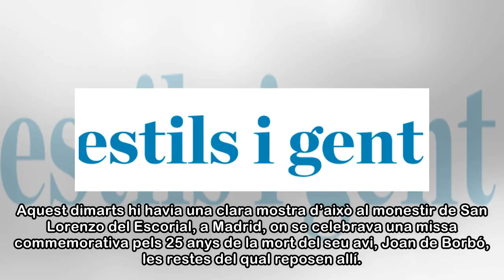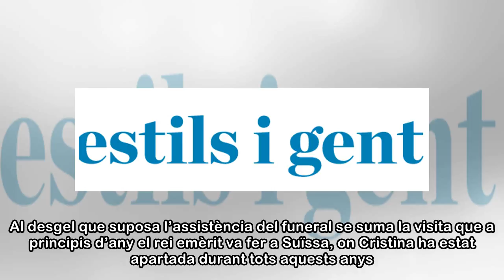La infanta Cristina reapareix en una missa pel seu avi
La vida apartada de la casa reial espanyola que tenia la infanta Cristina des que va esclatar el cas Nóos sembla que es comença a desintegrar. A l’espera que es conegui la sentència ferma sobre el cas...